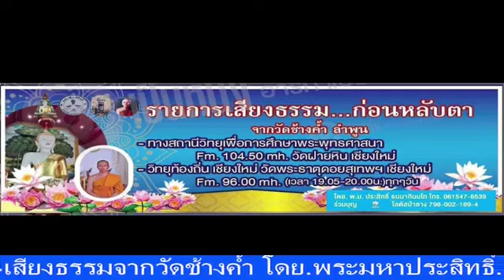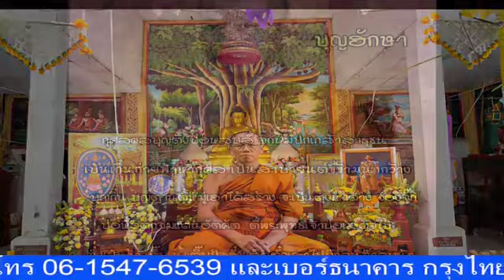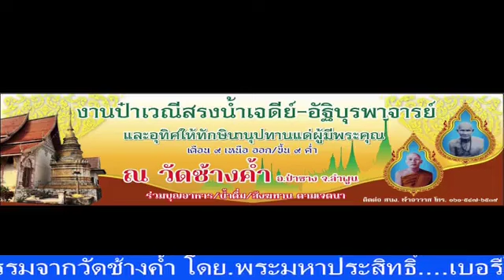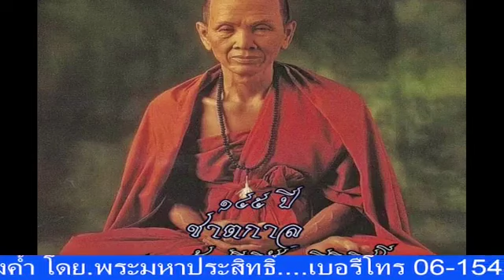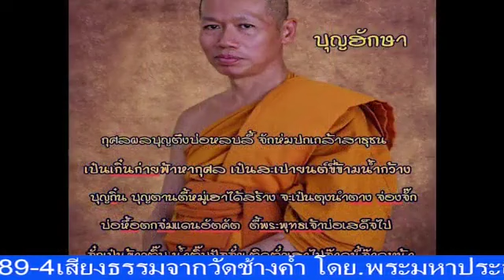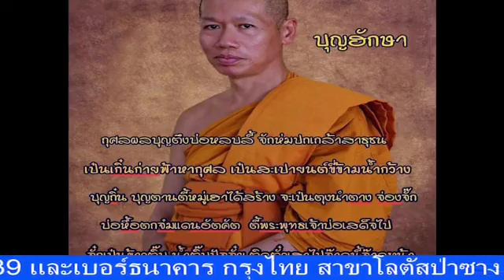เสียงธรรมนำสุข 09-06-66 พระมหาประสิทธิ์ ธรรมภินันโท วัดช้างค้ำ ต.มะกอก อ.ป่าซาง จ.ลำพูน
รายการ เสียงธรรมนำสุข ประจำเย็นวันศุกร์ที่ 9 มิถุนายน  2566 ดำเนินรายการโดย พระมหาประสิทธิ์ ธรรมภินันโท วัดช้างค้ำ ต.มะกอก อ.ป่าซาง จ.ลำพูน และวิทยุวัดฝายหิน 104.5MHz, คณะสงฆ์ตำบลสุเทพ (ภาพ และ เสียง บันทึกจากเฟสบุ้ค @เปรียญเอก วัดราษฎร์)